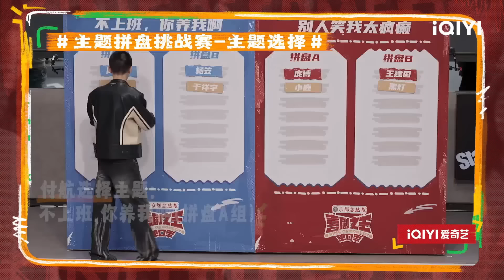让你模仿没让你超越！ 史妍开始出现猴化倾向！ 周奇墨爆笑演绎男女生买基金的不同心态 | 喜剧之王单口季 | The King of Stand-up Comedy | iQIYI爆笑宇宙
《喜剧之王单口季》对单口喜剧行业十分关注的三位常驻嘉宾携手单口喜剧老友，向观众推荐来自全国各地脱口秀俱乐部的宝藏喜剧演员，这些喜剧小人物在节目的舞台上互相比拼，最终的T0P10进入总决赛，并决出年度单口喜剧之王。喜剧之王单口季

 【嘉宾】郭麒麟、吴镇宇、徐峥、杨天真、蒋龙、庞博、王建国、杨笠、周奇墨

【周边】